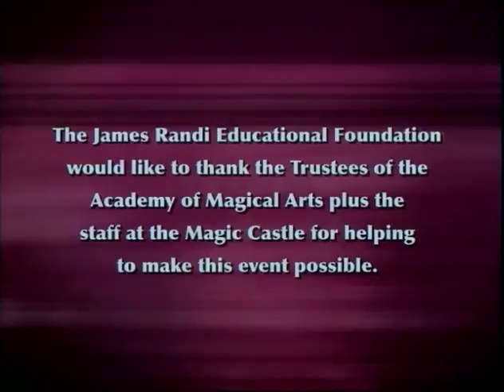James Randi at the Magic Castle: In Conversation with Max Maven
On September 14, 2010 in Hollywood, California, James Randi had an on-stage conversation with Max Maven at the World Famous Magic Castle, in front of a standing-room-only audience. This is a recording of that event.